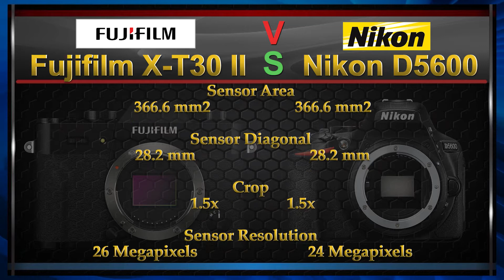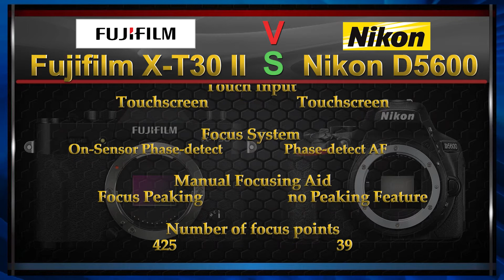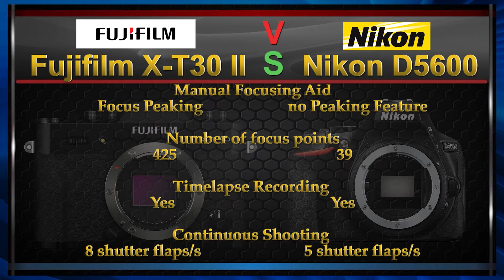Fujifilm X-T30 II VS Nikon D5600 Comparison Video (Spec Comparison)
Fujifilm X-T30 II VS Nikon D5600 Comparison Video.